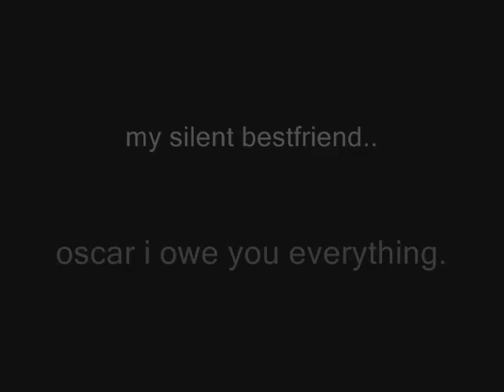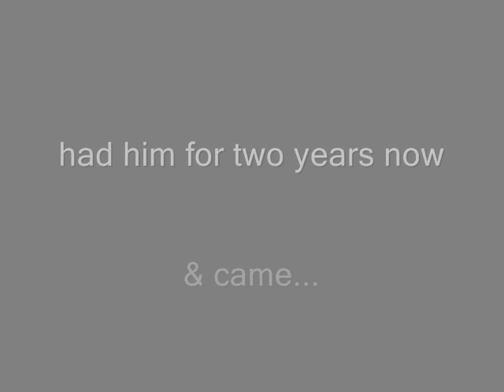i love my horse!